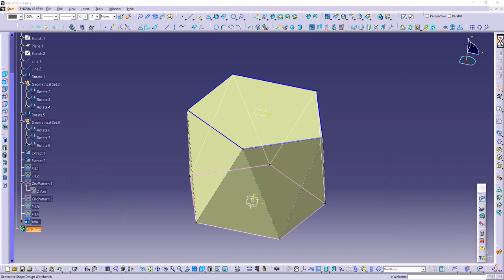002 Obelisk 12monthly by CATIA V5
Beautiful facets!